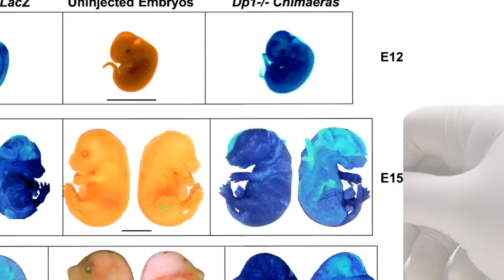Man Who Was Never Born Fathers A Child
In a strange scientific find, a man discovered he absorbed his own twin in the womb, which his unborn brother fathered his son.

2408 Lakeshore Blvd W.